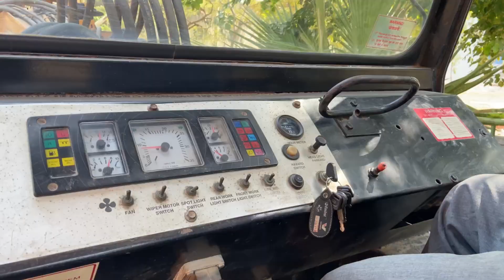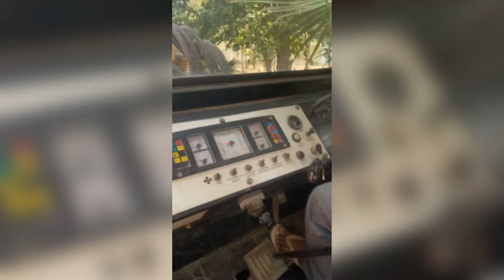Ufff…Ye Garmi 🥵 Crane ka kaam shuru krdiya kya humne ⁉️